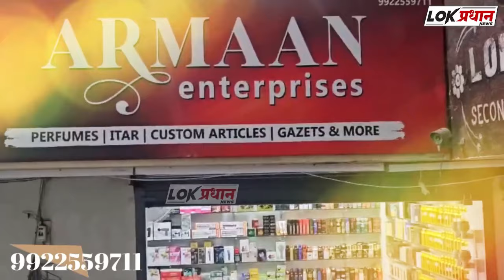सोलापुरात एकच चालक.. ओन्ली देशमुख मालक ..जल्लोष पाहा...